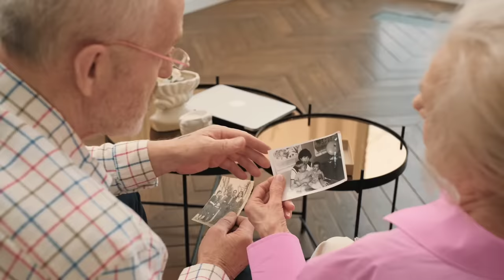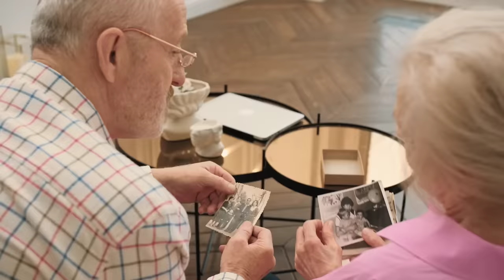बेटे ने दिया मां को धोका By Tahseen Jilani Bareilly Shareef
Voice. Tahseen Jilani
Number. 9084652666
Camera man. Sahil wahidi
Editing. Sahil wahidi